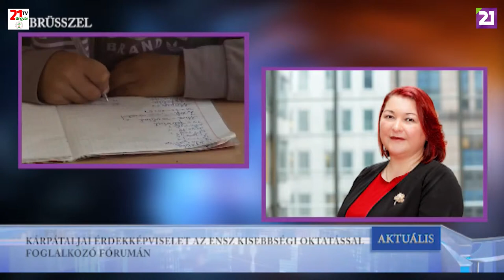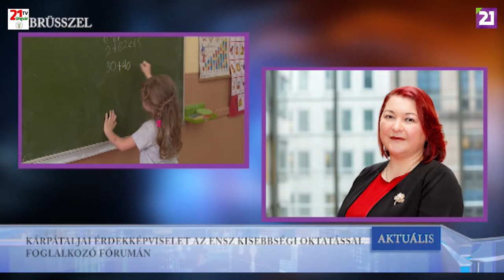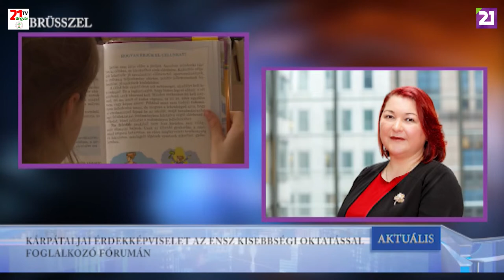TV21 UNGVÁR - AKTUÁLIS (2019.05.08.)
KÁRPÁTALJAI ÉRDEKKÉPVISELET AZ ENSZ KISEBBSÉGI OKTATÁSSAL FOGLALKOZÓ FÓRUMÁN